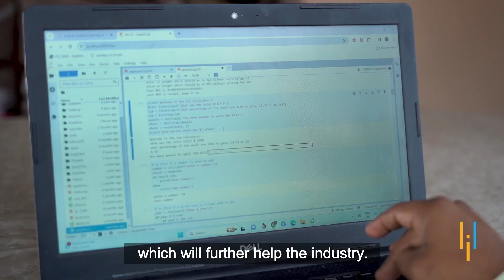Simplilearn Reviews | Overcoming Rejection & career plateau to finding a New Job : Bhaskar Banerji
️🔥 Applied Generative AI Specialization by Simplilearn, delivered by Simplilearn in collaboration with Purdue University

00.01- Meet Bhaskar Banerji
00.36- Why Upskill?
00.52- Learning Experience with Simplilearn
01.24- Interests & Hobbies
01.31- Message to the mass

*  Post Graduate Program In AI And Machine Learning *
Bhaskar Banerji holds a B.Tech in Electronics and Communication Engineering from St. Paul's College in Lucknow. After working for over a decade as a Technical Support specialist at NIIT Technologies, he realized his career progression had stagnated, prompting him to upskill.

Bhaskar approached several online platforms for his upskilling journey, but was rejected by them as they were not confident that he could learn AIML and code etc. Bhaskar finally chose Simplilearn’s Post Graduate Program in AI and Machine Learning for this journey, praising their methodology and trustworthiness.

The experience took him from a novice to a Data Scientist, providing profound insights and market-relevant skills. Simplilearn's support was crucial in his career transformation. Post-course completion, Bhaskar successfully transitioned to a Module Lead at Telus International with a 50% salary increase.

✅ Key Features
- Add the IBM Advantage to your Learning
- 25 Industry-relevant Projects and Integrated labs

✅ Tools Covered
- ChatGPT
- Flask
- Matplotlib
- django
- Python
- Numpy
- Pandas
- SciPy
- Keras
- OpenCV